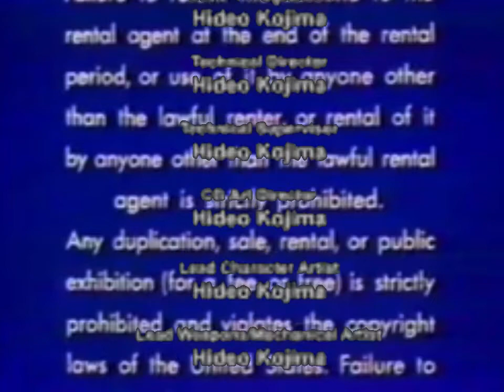Warner Home Video FBI Warning & Canadian Scrolling Screens 1997-2004 Vocalmix